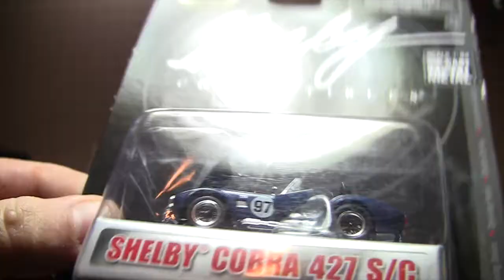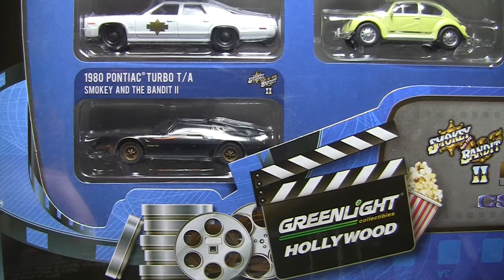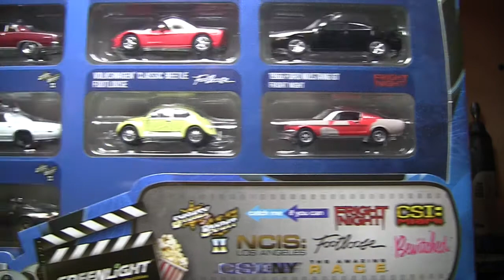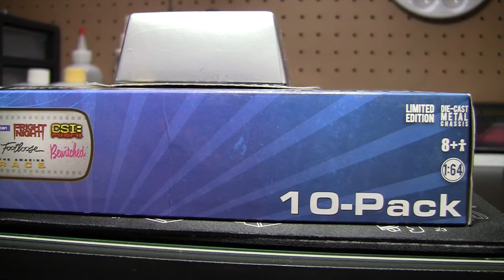Hot Wheels Finds for November 15th : Actually GreenLight Finds!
Spent a little more than I should have but I couldn't resist!